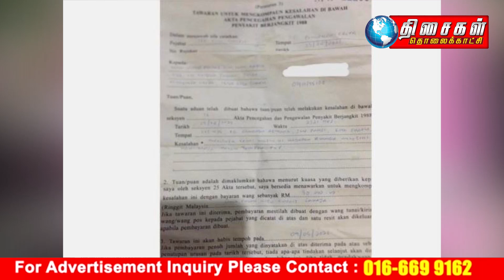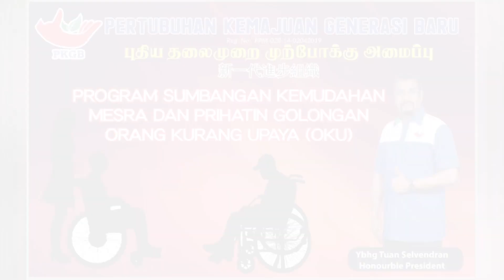THISAIGAL MALAYSIA TAMIL NEWS 5PM 29.04.2021: கணபதி விவகாரம் : IPCMS ஆணையத்தை அமைப்பீர்